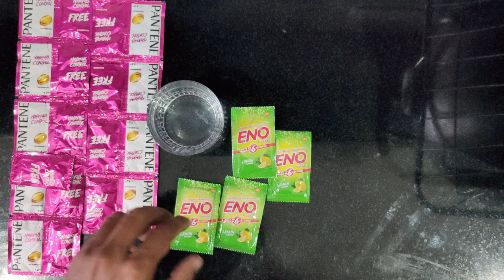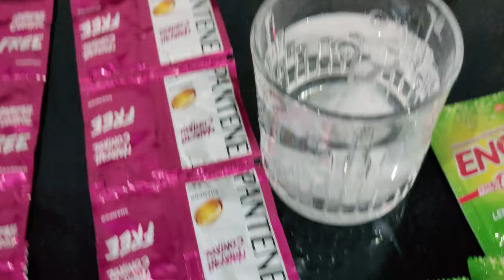Eno+Water+Shampoo BIG experiment 2021 II Eno Science Experiment II Mixing ENO And Shampoo In Water 😱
Science Experiment. Hope You Will Enjoy It.
eno vs shampoo
Amazing experiment
Water experiment
shampoo experimentr
Eno experiment